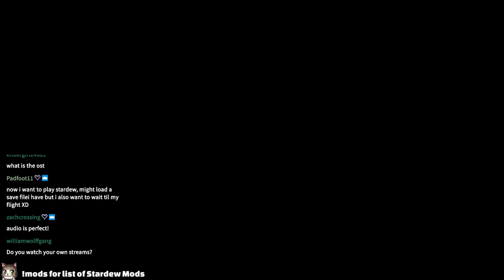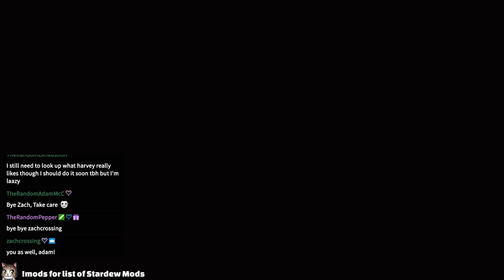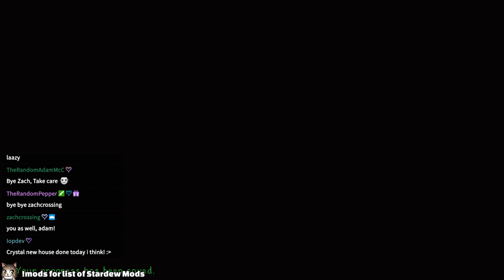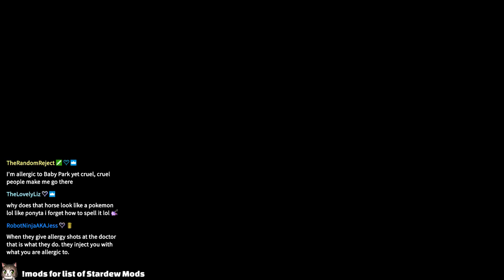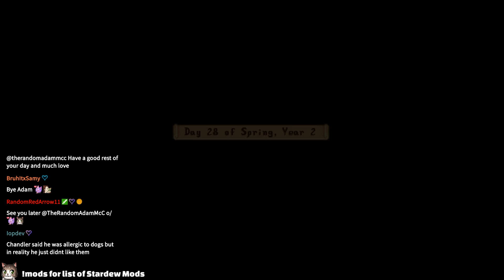Let's Play: Stardew Valley Ep. 19 - We Got a Date for the Flower Dance!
Hello everyone! For those who have been around this channel for a while, you probably know that I *love* Stardew Valley. That being said, I have yet to be able to settle down with one farm while on YouTube or Stream, so I always ended up playing off camera. This farm is going to be 100% stream only, and I'm really looking forward to all of the shenangians we get up to!

Farm Name: Butt Fruit Farm
Player Name: Crystal (That's me!)
Pet Name: simply4Tiger

Schedule:
Monday: Stream - Pokemon Platinum
Tuesday: Stream - ACNL
Wednesday: Stream - Mario Kart 8 Deluxe
Thursday: Stream - Animal Crossing City Folk